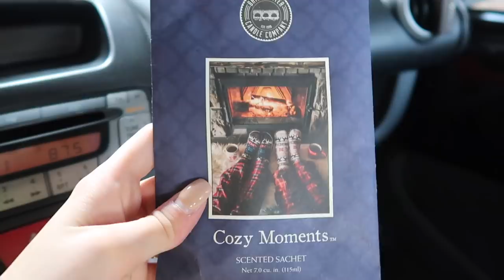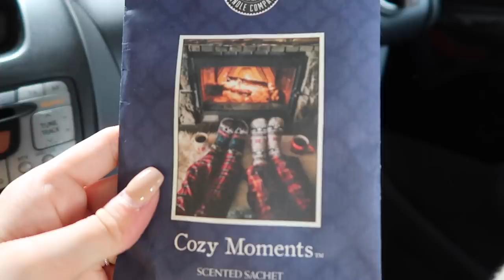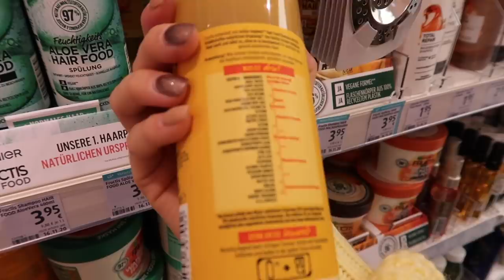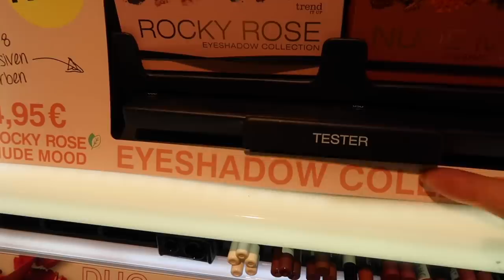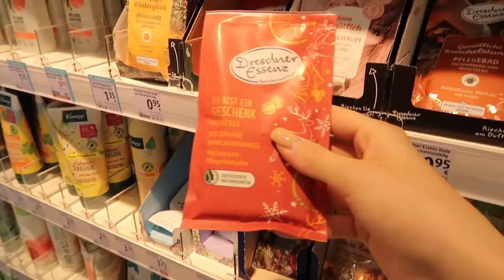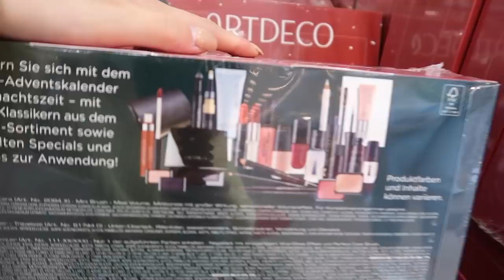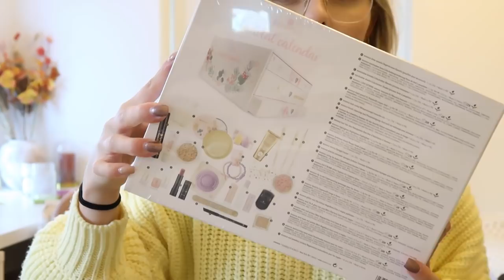DM SHOP WITH ME + SHOPLOG 🛒🍁 | Floor Delver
Vandaag alweer de 2e cozy video! Dit keer ging ik naar de DM in Duitsland. Er lagen al veel adventskalenders en andere leuke, herfstige en winterse items in de winkel! Dit heb ik laten zien in deze shop with me video 🍂